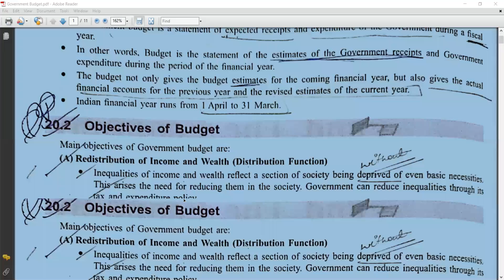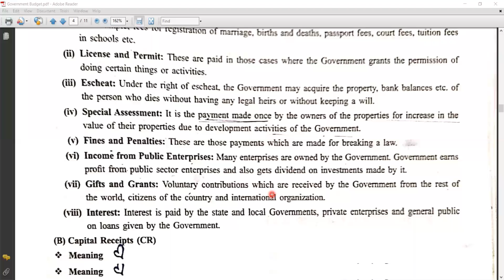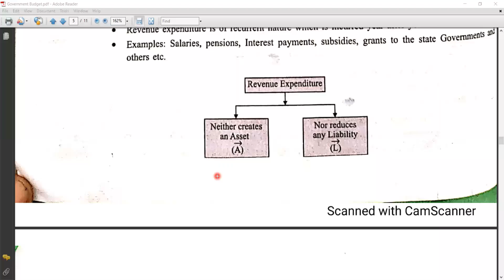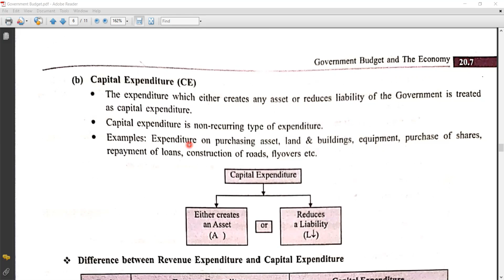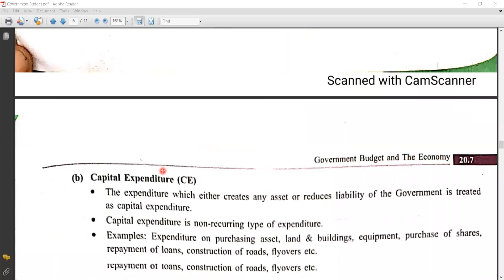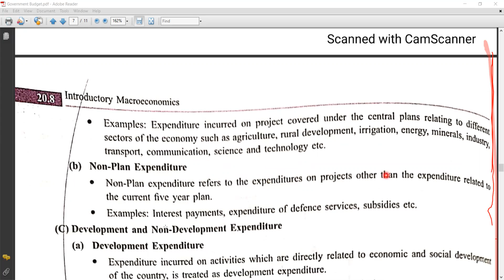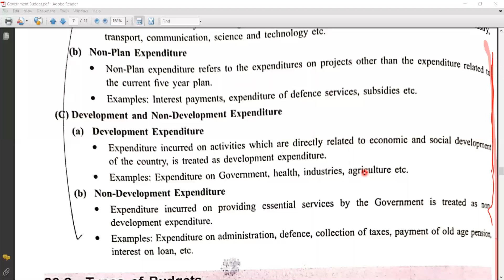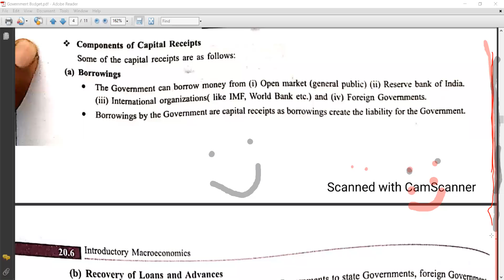December 18, 2020(2)